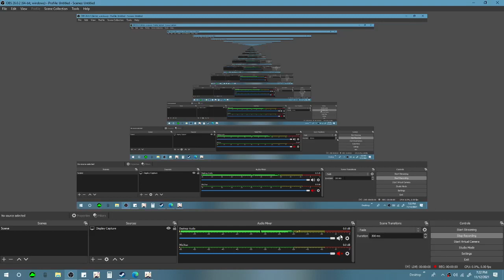go white boy go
finally building him, I need better artifacts for him cuz that 10% crit rate sucks